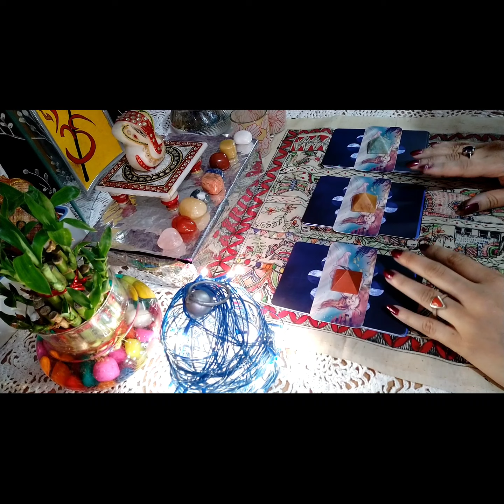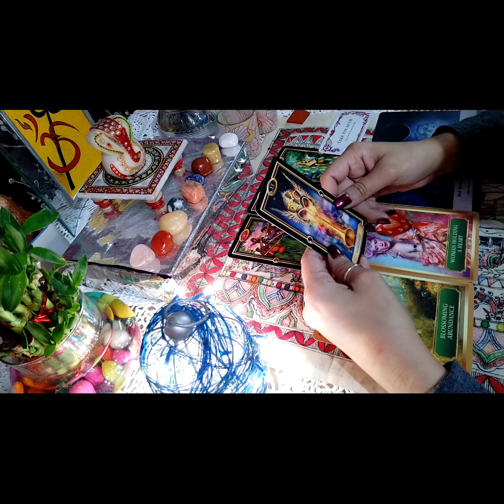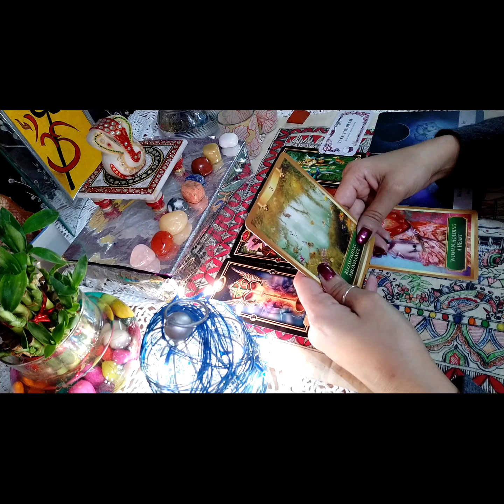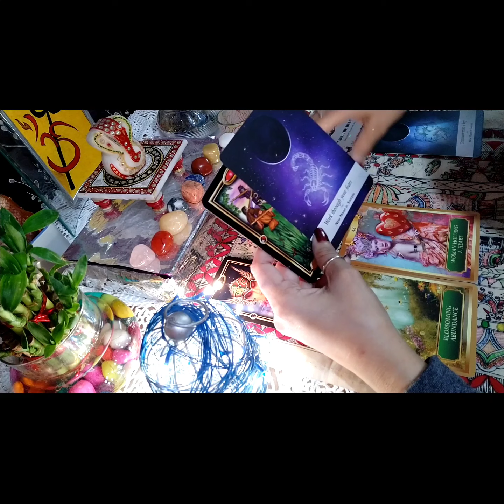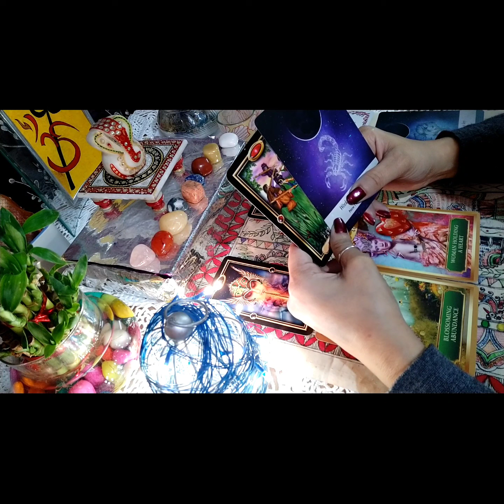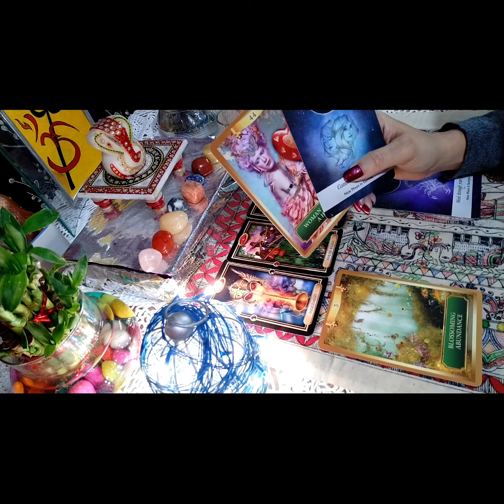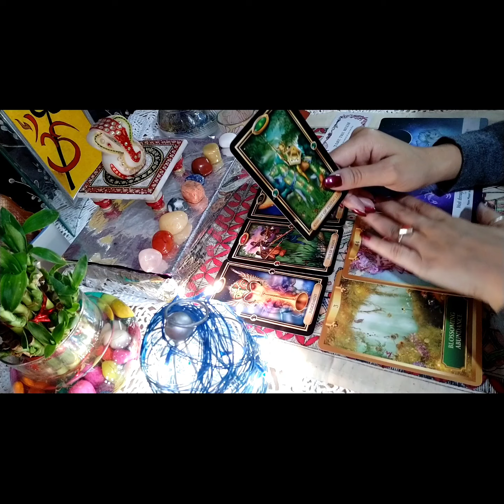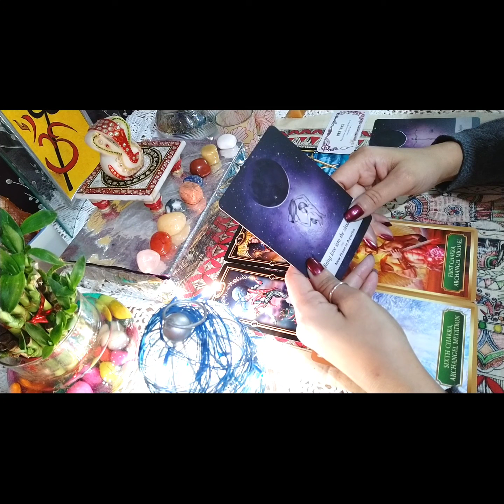PICK A CARD 🔮 HINDI 🔮 APKI CAREER AUR FINANCIAL FUTURE♥️💰💵💳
CHALIYE DEKHTE HAI KI APKI CAREER AUR FINANCES KAISI RAHEGI AANE WALE DINO ME. 🤑🙂

⏳ TIMESTAMPS ⏳
PILE SELECTION - 1:00
PILE 1 (RED JASPER) - 1:48
PILE 2 (YELLOW AVENTURINE) - 16:00
PILE 3 (GREEN AVENTURINE) - 25:18

THIS IS A TIMELESS AND GENERAL READING so not all messages will resonate with you. They find you when you need to hear the messages.

✔️If you would like to book a private reading with me,

⭐DECKS USED -
    Gilded Tarot
    Energy oracle
    Moonology oracle
    Sea melodies

All my videos are for fun and entertainment purposes only and not to be substituted for professional, legal or medical guidance. Use your own judgement when making major life decisions, take proper assistance if necessary!

LOVE, LIGHT AND POSITIVE VIBES 💗🥰